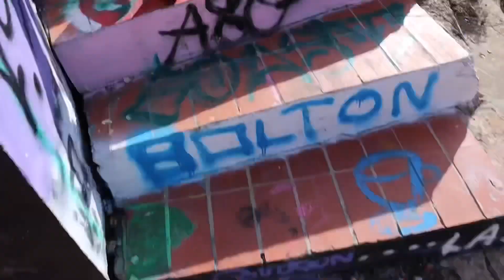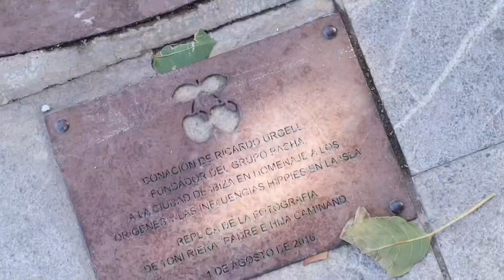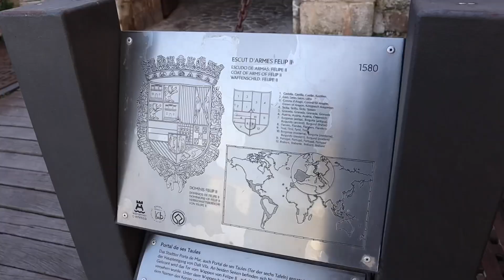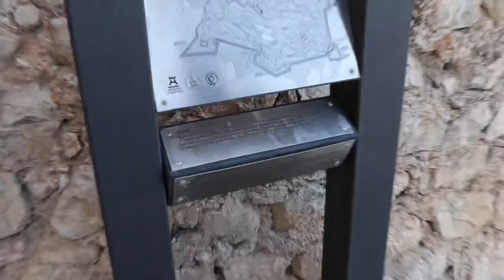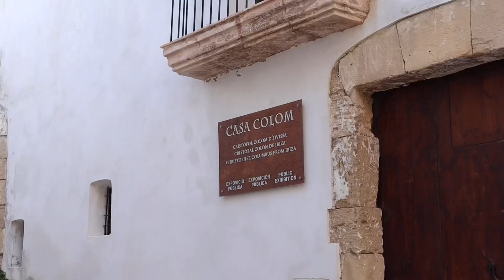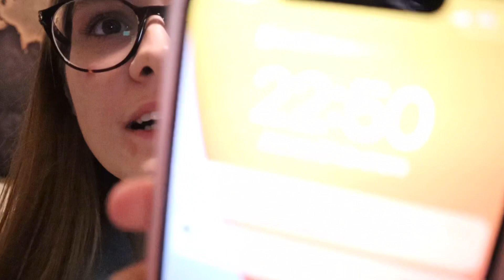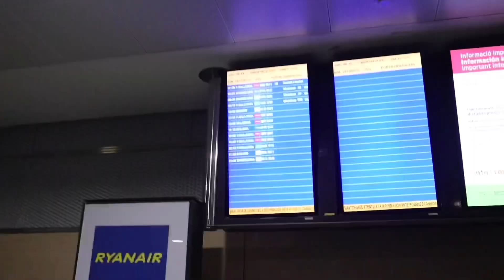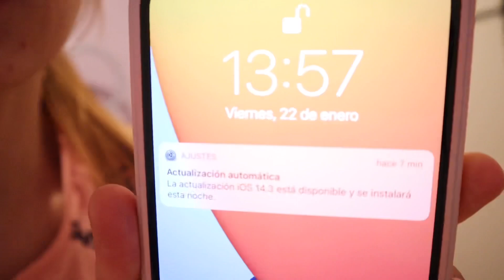VLOG IBIZA • OS PRESENTO A MI SOBRINO + TURBULENCIAS EN EL AVIÓN || soyjesromero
PREGUNTAS MÁS FRECUENTES:
¿Cuántos años tienes? Tengo 24 años.
¿De dónde eres? Soy de Tarragona
¿Con qué grabas los vlogs/vídeos?
¿Editor? iMovie (aplicación del iPhone)